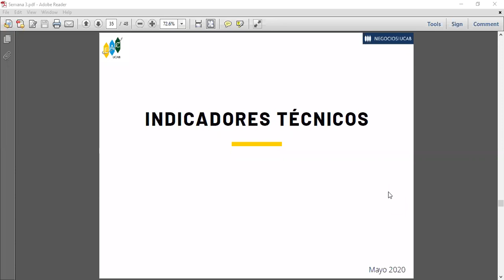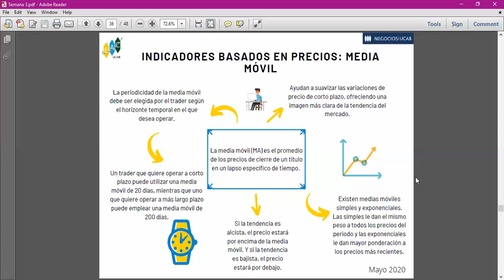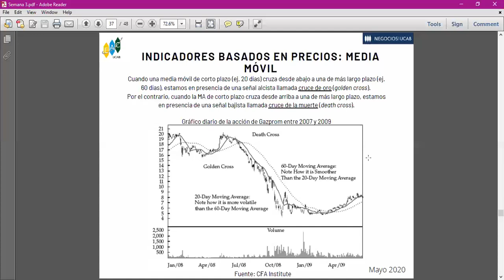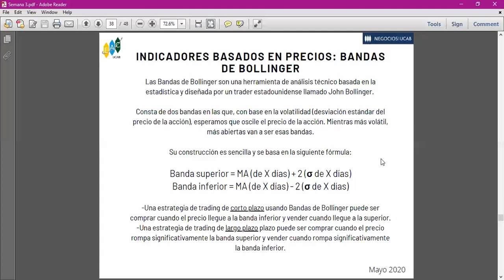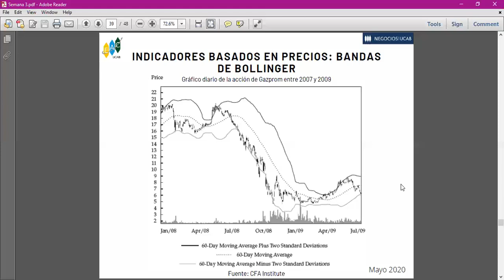Semana 3.5. Indicadores basados en precios (I).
Semana 3.5.
-Media móvil.
-Bandas de Bollinger.